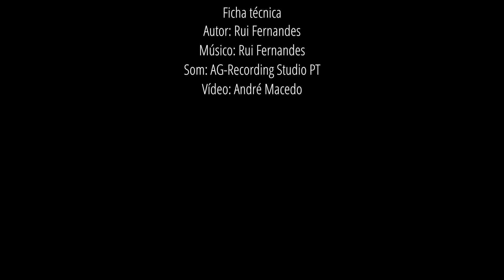Tom & Jerry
#10 original para Viola Amarantina.
Nesta composição, brinquei com os timbres, as escalas, os arpejos e com todos os "mimos" que esta viola amarantina me dá. Foi uma brincadeira pegada!

10th 0riginal composition for Viola Amarantina.
In this composition, I played with the timbres, the scales, the arpeggios and with all the "caress" that this viola amarantina gives me. It was quite a joke!